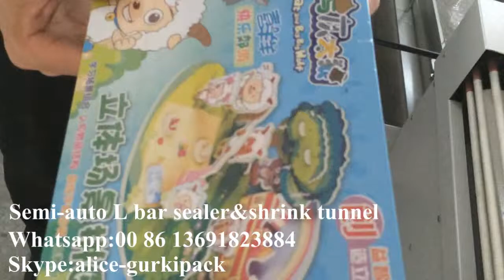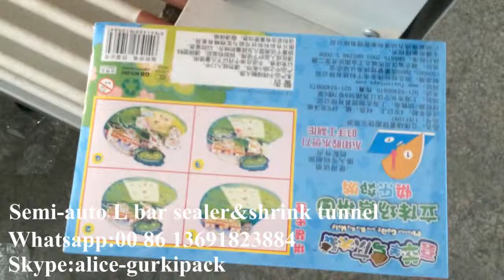Semi auto Puzzle manual heating shrink film packaging machinery,semi automatic shrink packing machin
Semi auto Puzzle manual heating shrink film packaging machinery,semi automatic shrink packing machin, suitable for the similar product shrink wrapping, widely used in many industries like food and beverage, chemicals, electronics, cosmetics, condiments, commodity, apparel ,apple ipad, bank currency ,medical packaging etc.

Options:
Stainless steel version
Right hand or left hand
Specified machine color
24V low voltage control
Different voltage requirement

For more details of the Semi auto Puzzle manual heating shrink film packaging machinery,semi automatic shrink packing machin, please contact below:
Skype: alice-gurkipack
Wechat:xiaojinzi6868